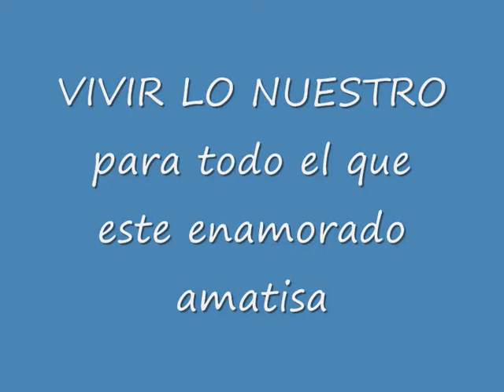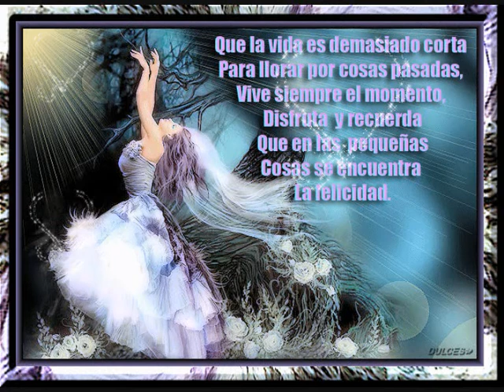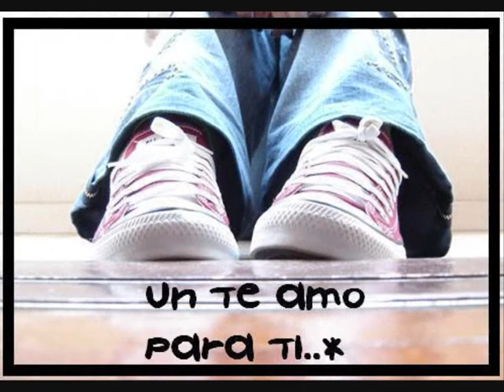VIVIR LO NUESTRO